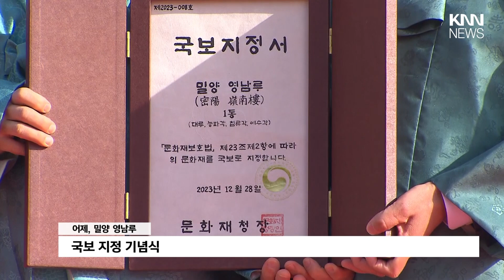밀양 '영남루' 60년 만에 국보 재지정 / KNN